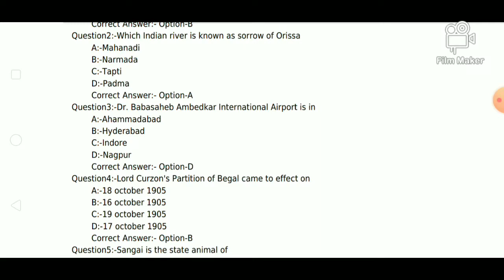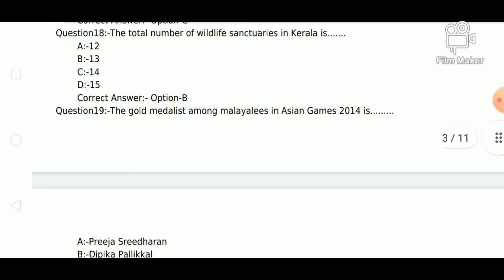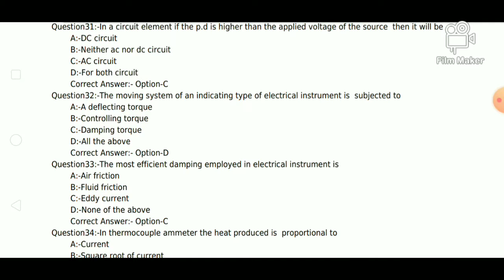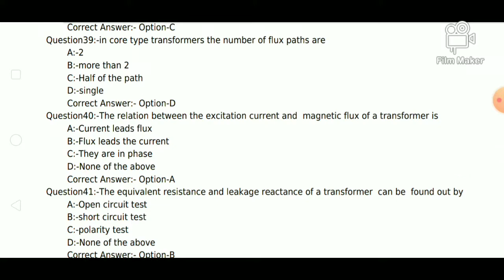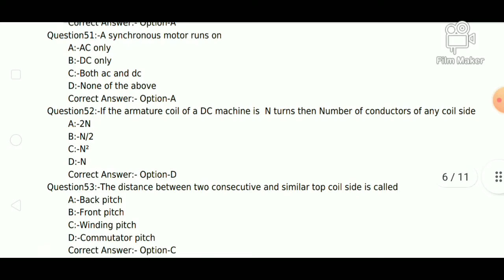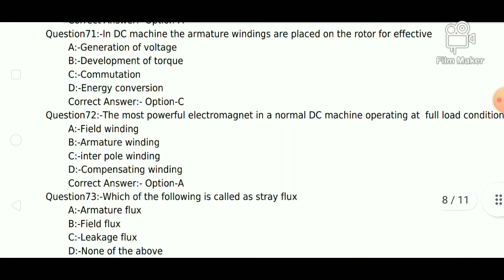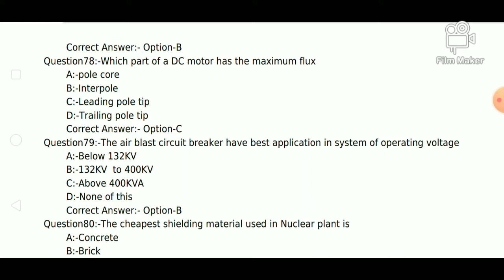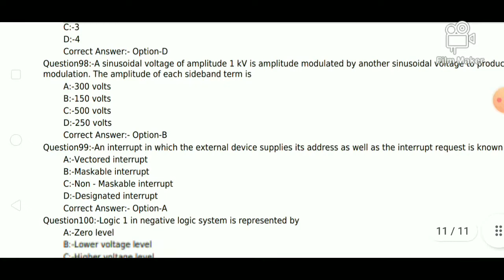SUB ENGINEER in KSEB. Previous Question & Answers conducted by PSC